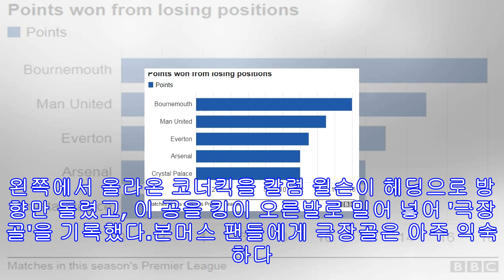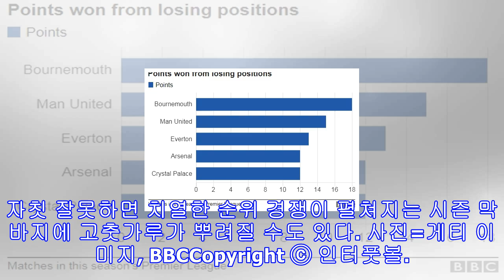[epl point] '최다 극장골' 본머스, '우릴 만나면 방심하지마!'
[인터풋볼] 이현호 기자= 올 시즌 잉글랜드 무대에서 극장골을 유독 많이 기록하고 있는 팀이 있다. 본머스가 바로 그 주인공이다. 본머스와 맞대결을 앞둔 리버풀과 맨체스터 유나이티드에도 '경계령'이 내려졌다.본머스는 지난 7일(한국시간) 바이탈리티 스타디움에서 열린 크리스탈 팰리스와의 2017-18 잉글리시 프리미어리그(EPL) 33라운드 경기에서 후반 45분 조슈아 킹의 동점골에 힘입어 2-2 무승부를 기록했다.이날 본머스는 후반 44분까지 팰리스에 1-2로 끌려가고 있었다. 그러나 패색이 짙어가던 후반 44분 조커로 투입된 킹이...